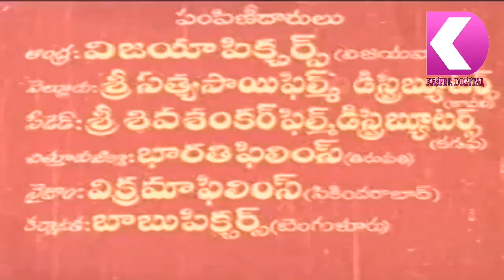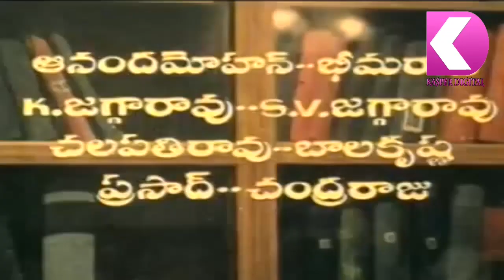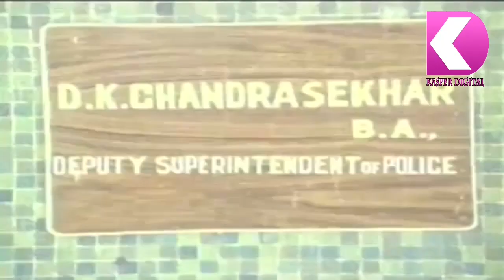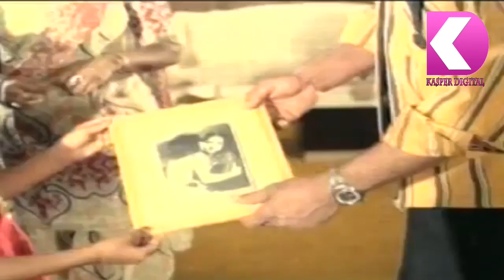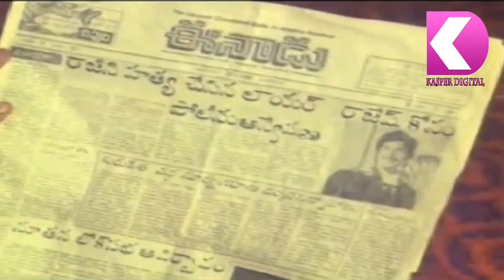Mama Allulla Saval Telugu Movie | Full Movie | Telugu Super Hit Movie | HD